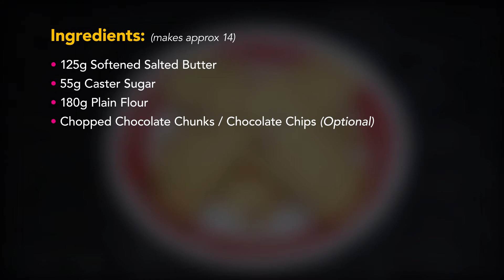Easy Butter Shortbread Recipe with Chocolate Chips / Chunks, Easy Bake at Home with Gujarati Eats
This super easy recipe for the softest, buttery flavoured shortbread cookies, biscuits will make you bake them over and over again. Your Kids and family will love the chocolate addition. These go hand in hand with a cup of tea or coffee or even better with milk. You can replace the salted butter for unsalted butter which I found made the shortbread even more softer, flakey, melt in your mouth by just using unsalted butter.

Recipe:
• 125g Softened Salted Butter (Unsalted Butter can also be used)
• 55g Caster Sugar
• 180g Plain Flour
• Chopped Chocolate or Chocolate Chips

Method:
In a large mixing bowl, add the butter and sugar, mix (beat) together until smooth
Add the chocolate chips
Add in the flour and mix - (bind)
Roll out and refrigerate for 30 minutes
After 30 minutes, cut into preferred shape
Bake in a pre heated
Oven at 190°c / 170°c Fan Oven / Gas Mark 5 for 15-20 minutes until lightly browned